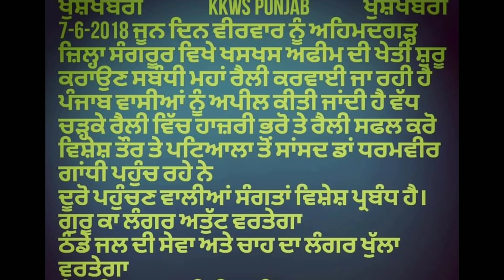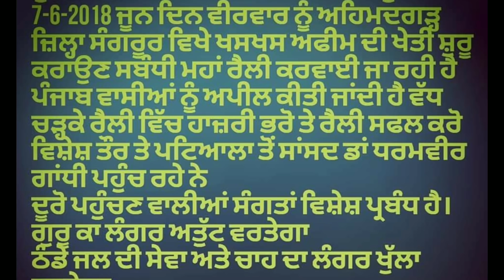ਪਾਣੀ ਜਵਾਨੀ ਤੇ ਕਿਸਾਨੀ ਨੂੰ ਬਚਾਉਣ ਲਈ ਖਸਖਸ ਦੀ ਖੇਤੀ ਜਰੂਰੀ ਆ ਪੰਜਾਬ ਚੁ ਜਰੂਰ ਸੁਣੋ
7  ਜੂਨ ਦਿਨ ਵੀਰਵਾਰ। ਨੂੰ ਅਹਿਮਦਗ਼ੜ ਜਿਲਾ ਸੰਗਰੂਰ ਵਿਚ ਖਸ ਖਸ ਦੀ ਖੇਤੀ ਸੰਬੰਧੀ ਰੈਲੀ ਕੀਤੀ ਜਾ ਰਹੀ ਆ ਜੀ ਵੱਧ ਤੋਂ ਵੱਧ। ਵੀਰ ਪਹੁੰਚੋ
ਸਤਿ ਸ਼੍ਰੀ ਅਕਾਲ ਦੋਸਤੋ ਸਾਡੀਆ  ਹੋਰ ਵੀਡੀਉ ਦੇਖਣ ਲਈ ਪੇਜ like ਤੇ ਸ਼ੇਅਰ ਵੀ ਕਰਿਓ